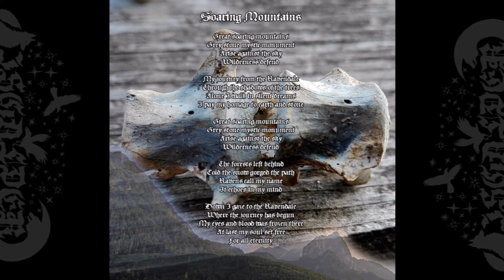Soaring Mountains - Track 03 / Isgalder - The red Wanderer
"Soaring Mountains" is taken from the Isgalder album "The red Wanderer", released on 27. April 2019.
ISGALDER - Thuringian Pagan Metal

Lyrics:
Great Soaring Mountains
Grey stone mystic monument
Arise against the sky
Wilderness defend

My journey from the Ravendale
Through the shadows of the trees
Alone I walk in silent dreams
I pay my homage to earth and stone

Great Soaring Mountains
Wilderness defend

The forests left behind
Cold the snow gorged the path
Ravens call my name
It echoes in my mind

Down I gaze to the Ravendale
Where the journey has begun
My eyes and blood was frozen there
At last my soul set free